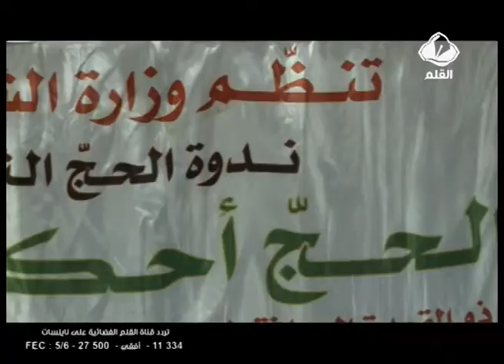الندوة الصحفية التي نظمتها الوزارات المعنية حول موسم الحج هذه السنة